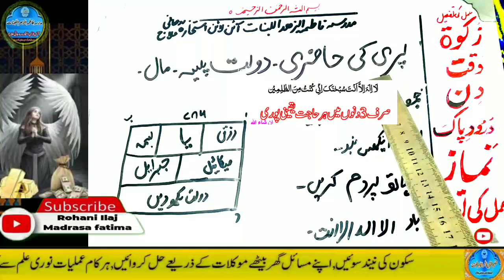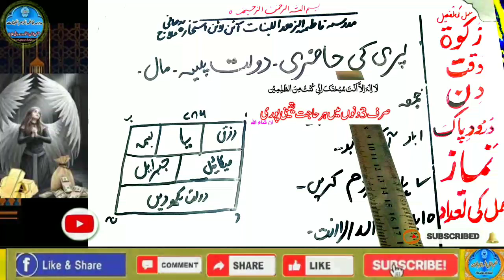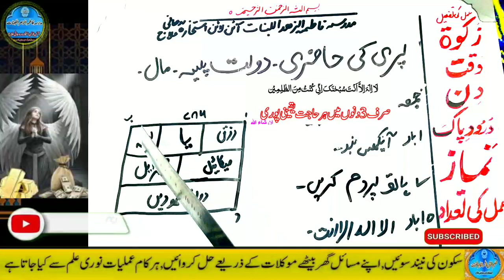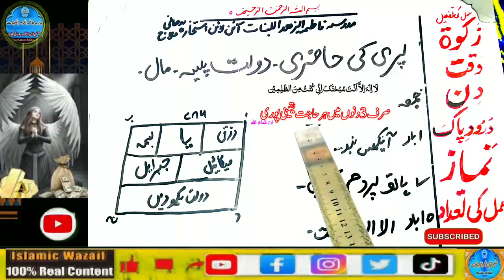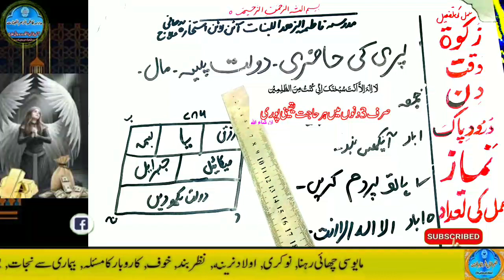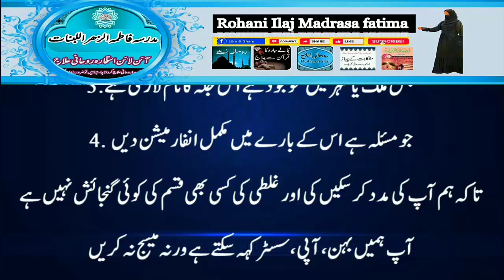Amir hone ka wazifa, daulat ka wazifa, rizq ka wazifa, wazifa for money, jab, pari, mokil ka amal